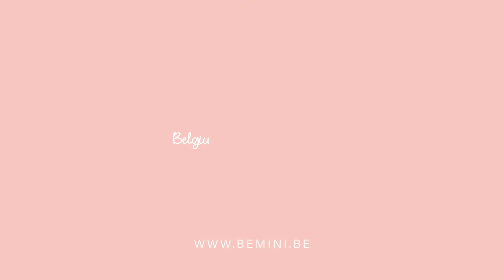Magic Bag 0-3m hiver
La gigoteuse naissance de Bemini est le petit nid douillet essentiel dès la maternité. Pratique, confortable et tendance, la turbulette MAGIC BAG de Bemini est le n°1 des sacs de couchage !
El saco de recién nacido de Bemini es el pequeño nido mullido esencial después del parto. Práctico, confortable y actual, el modelo de bebé MAGICBAG de Bemini es el nº 1 de los sacos de dormir!
The newborn Bemini sleeping bag is a cozy little nest essential from the maternity. Practical, comfortable and trendy, overall MAGICBAG by Bemini is n° 1 sleeping bag!